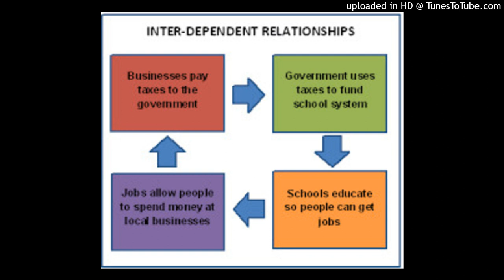Scholarly articles for structural perspective historical context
The equilibrium model of labor mobility and the historical-structural perspective on population movement are summarized and critiqued. A comparative analysis identifies the sources of the growing discontinuity in the contemporary literature on migration by exploring the theoretical and methodological implications of the contrasting paradigms of socioeconomic development in which each perspective is embedded. The last section outlines an alternative approach to the study of migration by shifting the unit of analysis to the household. It is argued that the analysis household sustenance strategies, interpreted within the political economy of which the household is a part, provides the basis for integrating structural and behavioral perspectives on the study of population movement.

Journal Information
The International Migration Review is a peer-reviewed quarterly journal on sociodemographic, economic, historical, political and legislative aspects of human migration and refugee movements. Each issue of IMR presents original articles, research and documentation notes, reports on key legislative developments - both national and international, an extensive bibliography and abstracting service, the International Sociological Association's International Newsletter on Migration, plus a scholarly review of new books in the field. IMR also offers annual special issues. Planned by the Editorial Board in conjunction with guest editors, each of these issues provides an extensive and comprehensive analysis of a single topic of emerging relevance in migration studies. Through an interdisciplinary approach and from an international perspective, IMR provides the single most comprehensive forum devoted exclusively to the analysis and review of international population movements.

Publisher Information
Sara Miller McCune founded SAGE Publishing in 1965 to support the dissemination of usable knowledge and educate a global community. SAGE is a leading international provider of innovative, high-quality content publishing more than 900 journals and over 800 new books each year, spanning a wide range of subject areas. A growing selection of library products includes archives, data, case studies and video. SAGE remains majority owned by our founder and after her lifetime will become owned by a charitable trust that secures the company’s continued independence. Principal offices are located in Los Angeles, London, New Delhi, Singapore, Washington DC and Melbourne.